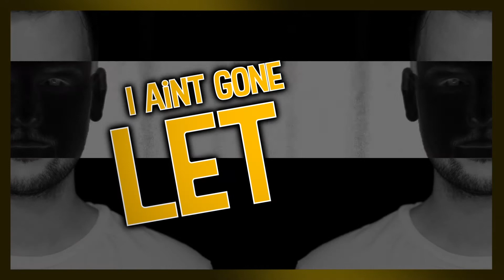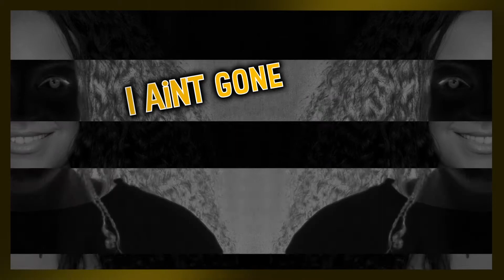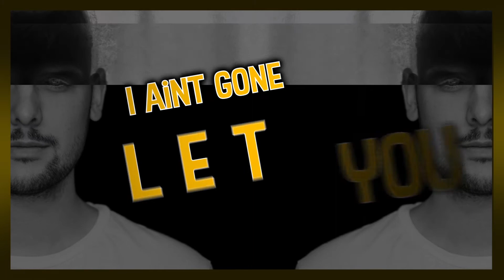New Skool Rules Lyric Video: I still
This song is produced for the 6th Edition of New Skool Rules. That will take place from May 18th- May 20th 2018 in Rotterdam, The Netherlands. Six talented young people who were especially selected for this project worked alongside grammy Award winning producer Troy Taylor and Prynce tha Writer.

Artists: Fabz Pi, Pim Bossink, Sam Ouwehand, Angel D'Amor, Bernice Christine and Dasilvian Bruce
Producers: Troy Taylor and Simon Kempner
Cowriters: Prynce tha Writer and all the abovementioned artists.
Lyric Video done by Lyric Vids with special thanks to iLL Vibe